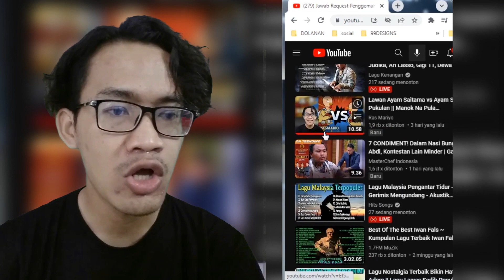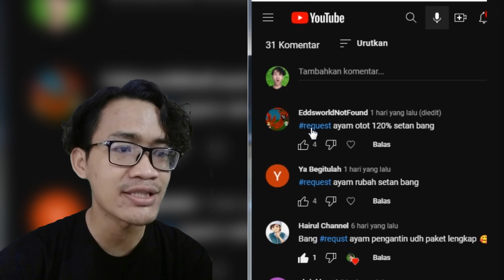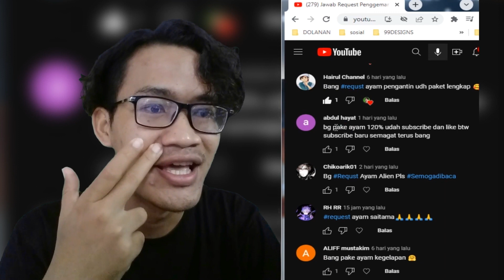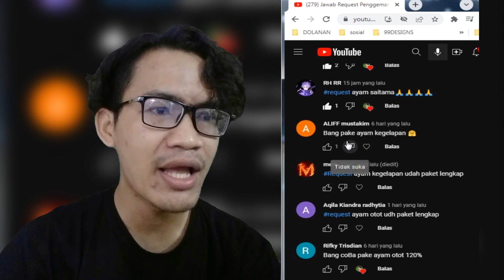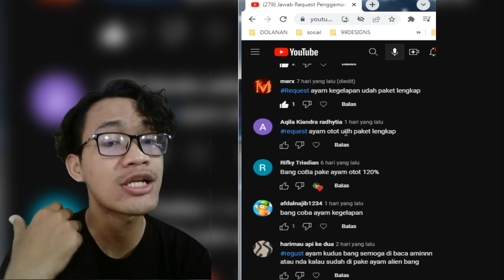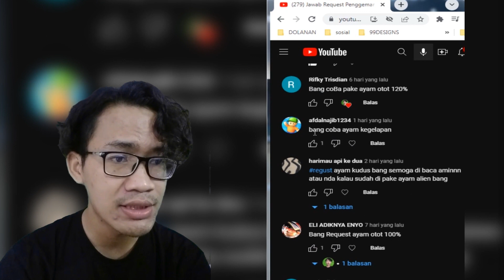Ayam Ototku Lawan Yang Panjang Hitam || Manok Na Pula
Game sabung ayam manok na pula permainan game tarung ayam mod apk no ads